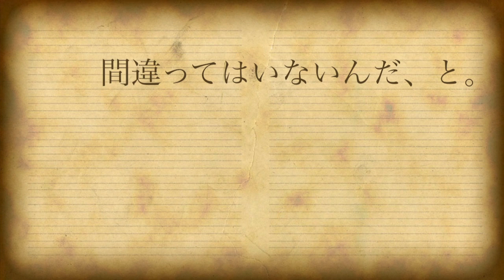Iruma Rioka "Letter" PV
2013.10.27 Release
M3秋 サークル名「Hollow Mellow」
スペースNo. A-30b